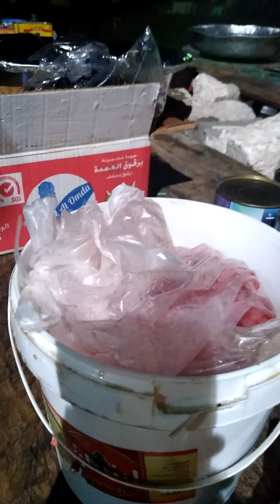المشمشية ،سلطة الفواكة( تعلم فن اعداد مائدم طعام الضيوف ،بكميات كبيرة) وكل ماتريده عن الكريمة،باللبن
البقلية ،مائدة طعام الضيوف العريس ، شاهد طريقة عمل سلطة الفواكة ،او ماتسمي المشمشية ،شاهد معلبات الخوخ ،والاناناس ،، وشاهد طريقة عمل الشربات ،كاستر احمر ،